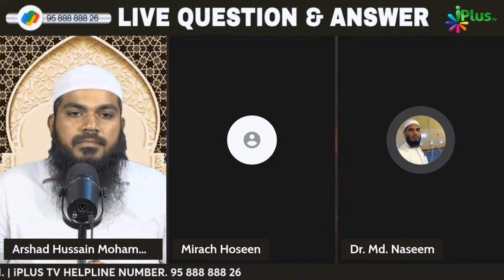Khade Hokar Peshab Karna Kaisa Hai? By Dr. Mohammad Naseem Madani iPlus TV Deeni Q&A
UPI : donateilm@icici